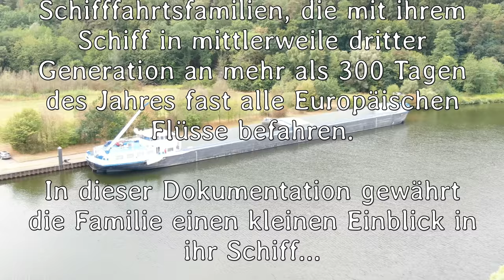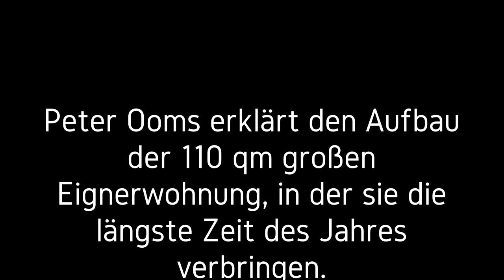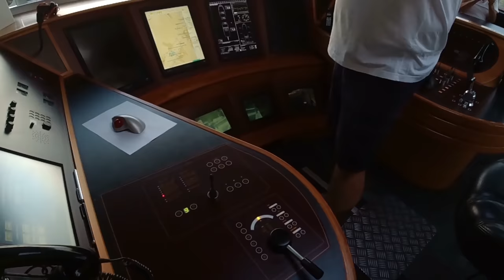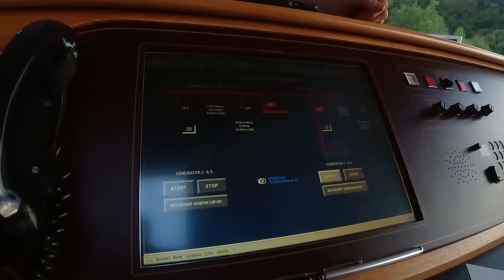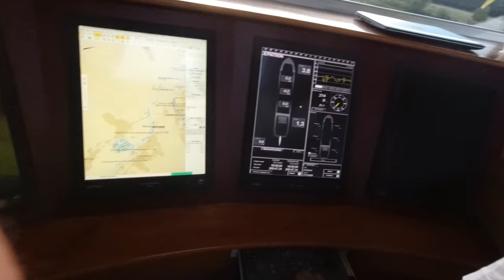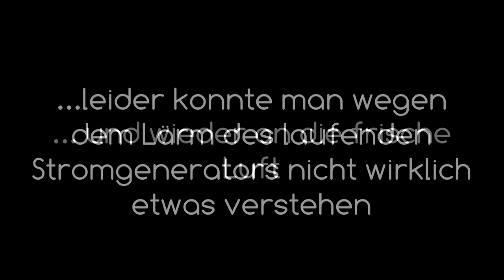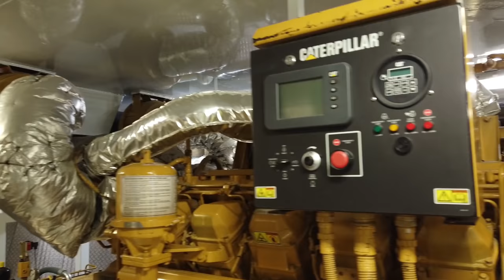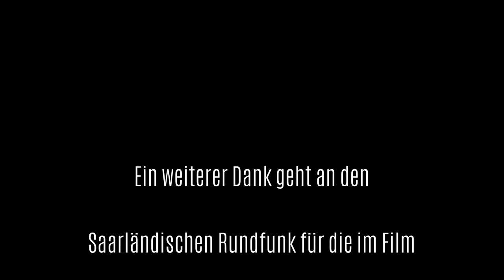Eine Familie und ihr Schiff, die MS Pronto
Der Film gibt einen kleinen Einblick in die Binnenschifffahrt. Die Binnenschiffe werden immer öfter von Gesellschaften betrieben. Die Pronto hingegen noch von einer traditionellen Schifffahrtsfamilie. Die Famiöie befährt mit ihrem Schiff nahezu alle europäischen Flüsse.

Die viel kritisierten Tonverhältnisse bitte ich zu entschuldigen. Der Film wurde lediglich mit einer DJI Osmo Action, DJI Osmo Pocket und der DJI Mavic2 Zoom ohne weitere technische Hilfsmittel wie z.B. Ansteckmikrofon, Zusatzbeleuchtung oder ND-Filter etc. aufgenommen. Die Musik stammt aus den Mediatheken, die sich mir seinerzeit boten. Mittlerweile hat sich mein Equipment um einiges vergrößert.